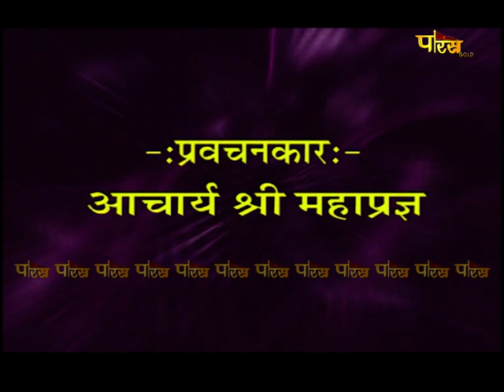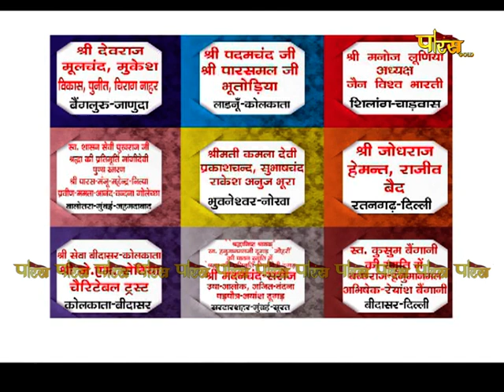आचार्य श्री महाप्रज्ञ जी | अमृतवाणी | Acharya Shree Mahapragya | Amrit Vani | Date:- 14/10/22